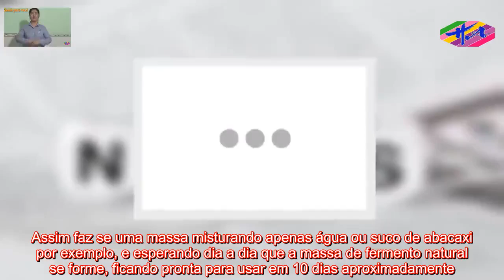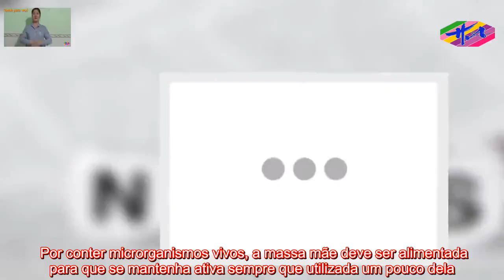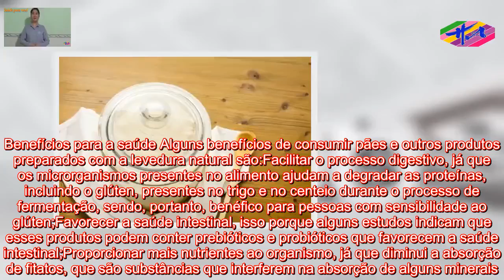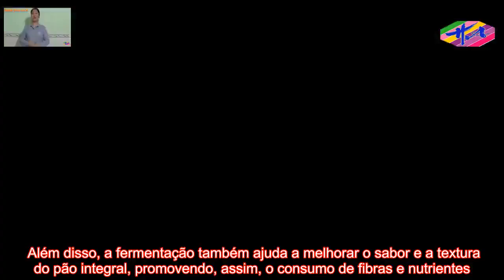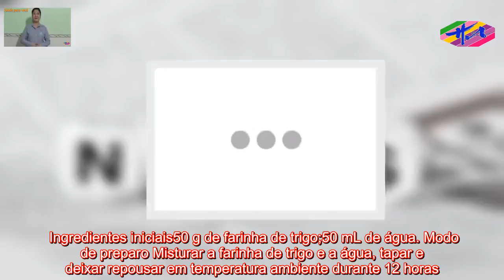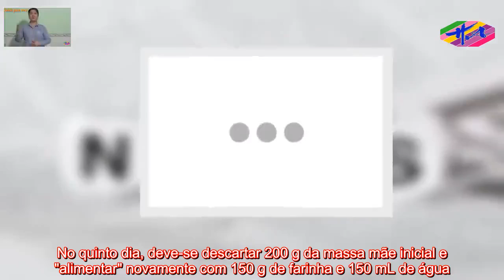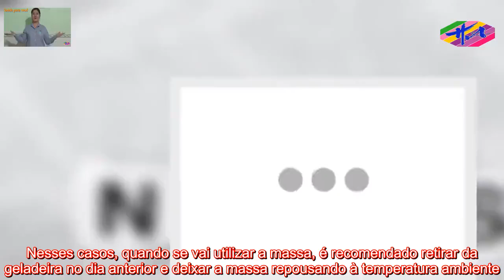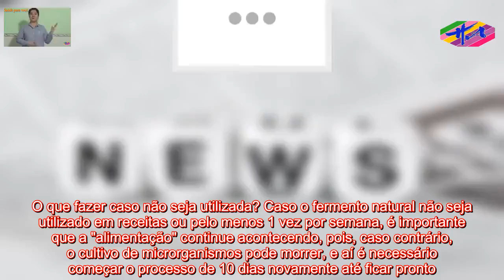Saúde HA- Fermento natural: o que é, benefícios e como preparar